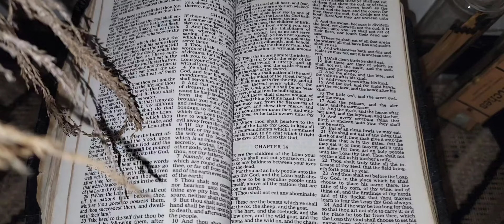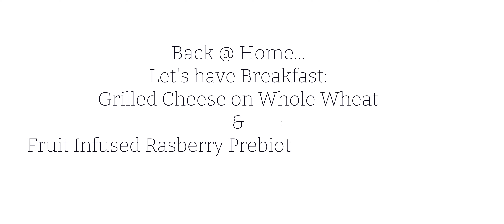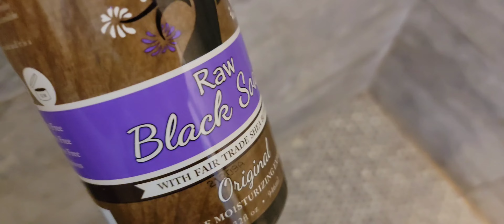*NEW* Exciting New Home Updates + Weekly VLOG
Today's video is filled with new construction updates and a full day with me VLOG.

A realistic day in my life. Watch to the end.

2.  Give us a like 👍 if you enjoyed Today's video.

3.  Share our channel with your friends.